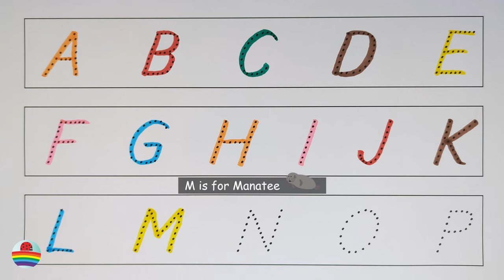Learn the English Alphabet with Fun